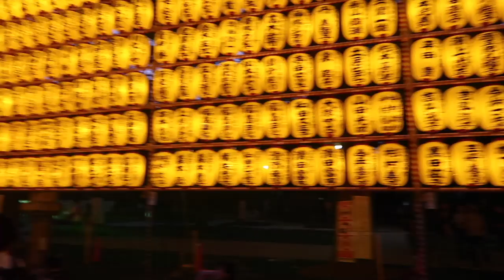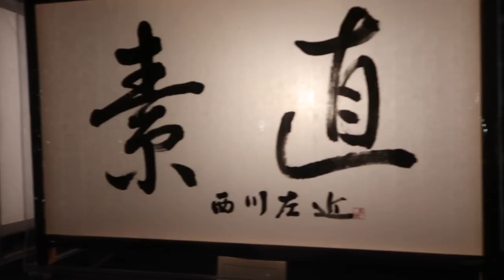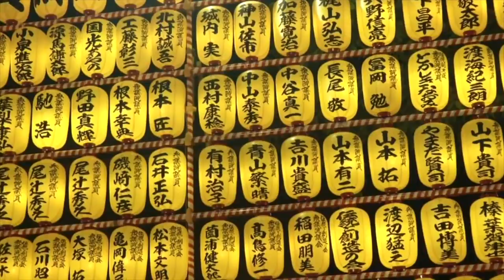Japon Arkadaşım ile FESTİVAL ve SOKAK YEMEKLERİ | Japon Hamza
Kimono giyip japon dansı ve japon sokak yemeği yiyerek eğlenceli vakit geçiren Japonlar :)) Japonya'da her yıl yapılan matsuri denen yaz festivalinden bir kesit. Geleneksel Japonya nasıl olur? Japon Arkadaşlar ile Bir Gün. İyi seyirler!